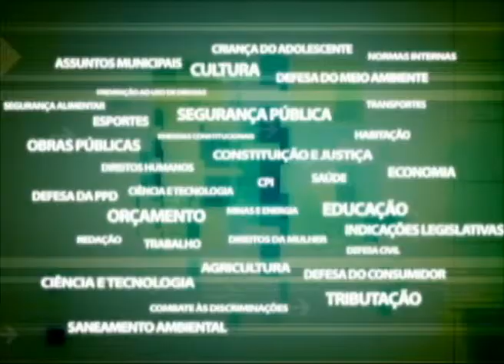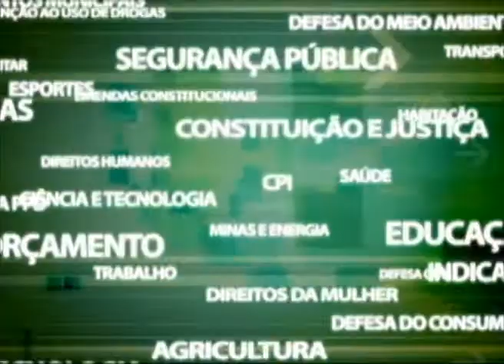CPI DAS CONSTRUTORAS VISTORIA ECO PARK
O presidente da CPI das Construtoras, deputado Gilberto Palmares, esteve em um condomínio em São Gonçalo, onde moradores aguardam a construção de uma área de lazer há 3 anos.